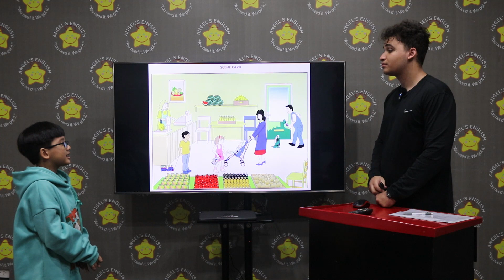Peter BKT Quý 4